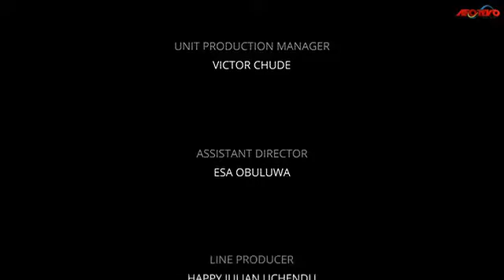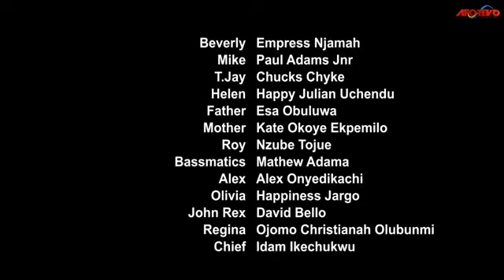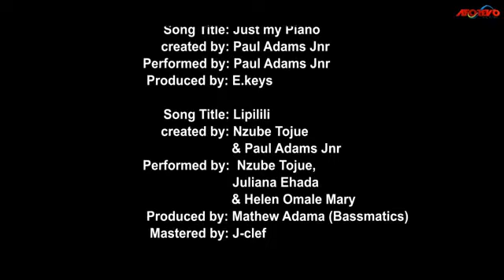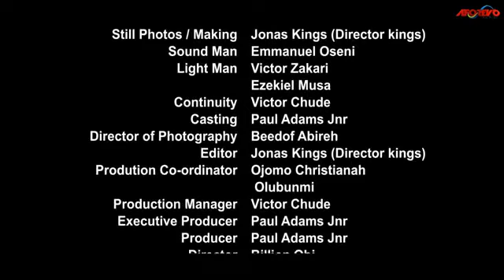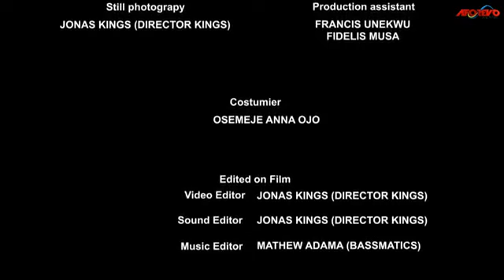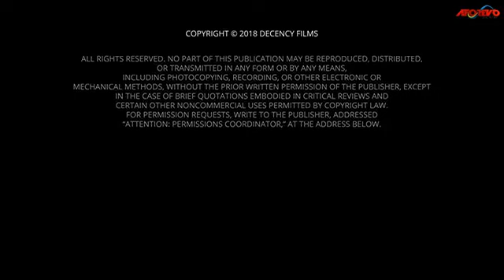EMPRESS NJAMAH 👑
'I NEVER NOTICED HER' - EMPRESS NJAMAH